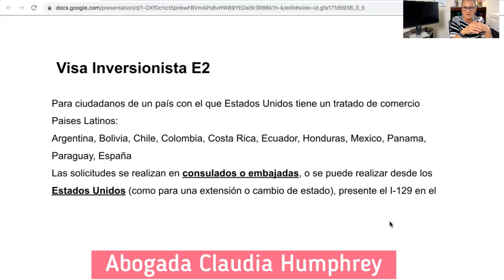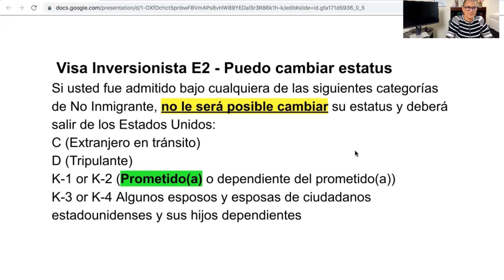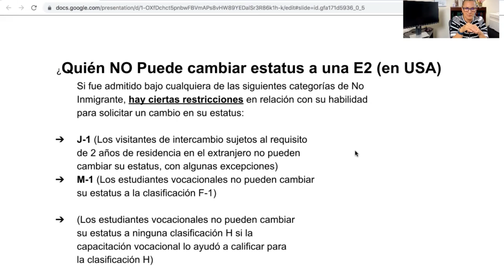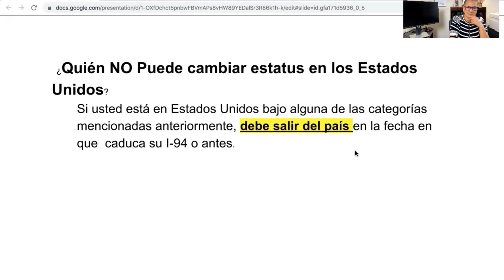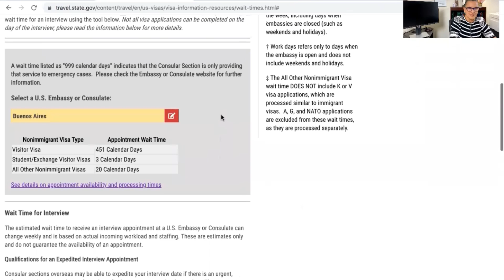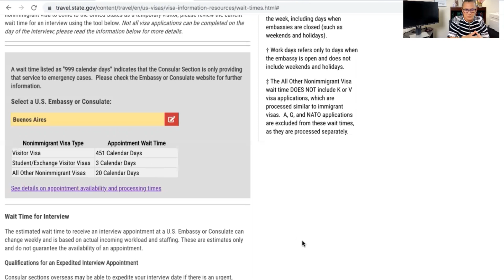VIVIR en USA 🇺🇸 Con VISA de INVERSIÓN E2 Tratado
Abogada Claudia Humphrey Inmigracion: Visas E2 Treaty o Tratado
Para programar una CONSULTA envianos un email a:

ADVERTENCIA:
Este video solo esta hecho para fines informativos.  La información contenida en este video no constituye asesoría legal.  Por favor, consulte a un experto en leyes de inmigración autorizado antes de tomar cualquier decisión o tomar cualquier medida que pueda afectar su estado migratorio en los EE. UU.  Mi oficina Abogada Claudia Humphrey está a tu servicio para cualquier tipo de asesoría en materia de inmigración.